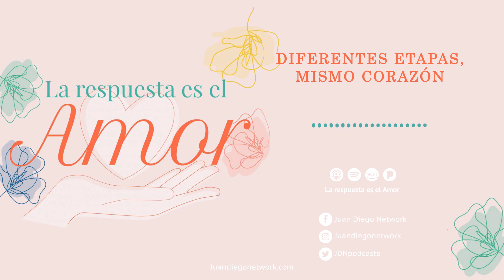La Respuesta es el Amor - Diferentes etapas, mismo corazón | T6 Ep. 10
¡Hola hermanas! Hoy tenemos un momento de platicar aguuusto y tranquilo acerca de las etapas de nuestra vida. Muchas cosas pasan en nuestro día a día y en el trnscurso de los años, pero siempre siempre siempre tendremos en constante amor del Señor. El amor de Dios por nosotras, no cambia, no se acaba, no se vá. Dios no puede no amarnos, y entonces, no importa que esté pasando en tu vida, Dios te ama.

Te recuerdo que la conversación continua! Te espero por allá!

Persona/cosa de la semana: La persona de la semana es nuestra hermana Santa Margarita María de Alacoque, ella me recuerda que para agradar más al Señor, debo confiar más y más en su Sagrado Corazón. Te invito a escuchar el canto de Confío en Tí de Jésed Ministerio de Música para escuchar la oración de esta santa, pero musicalizada jeje.

Gracias por acompañarme y compartir conmigo este camino.

Un abrazo, Beatriz

Podcast parte de JuanDiegoNetwork.com